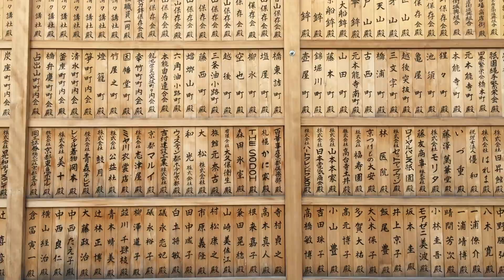KYOTO JAPAN 2017 | Louise Barbara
From a trip to Japan in January, 2017.